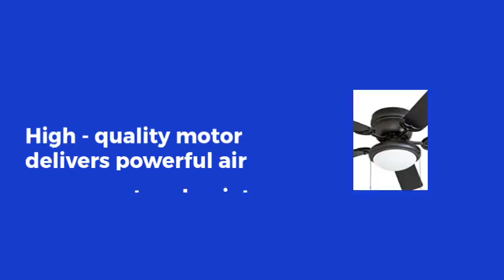Top 10 Best Ceiling fan with light reviews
Enjoy a high class life style by using ceiling fan with light, those who love ceiling fan with light will love our list of Top 10 Best Ceiling fan with light reviews.